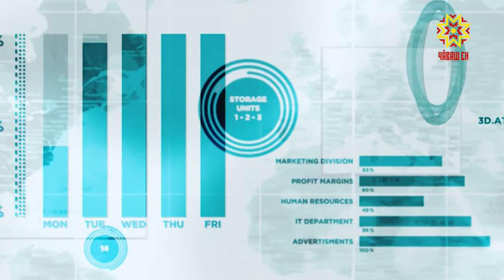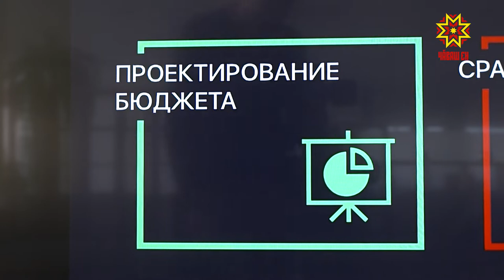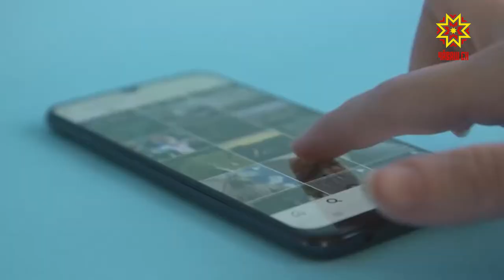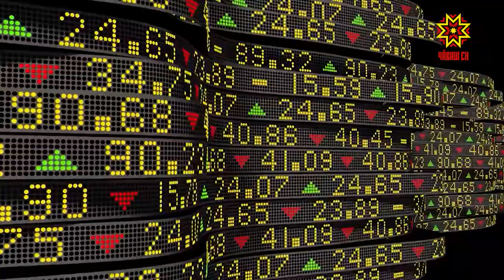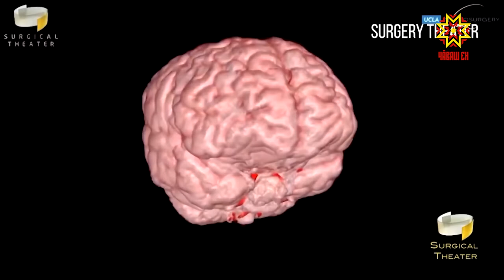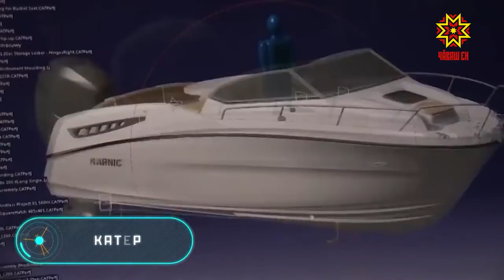Цифровой код. Выпуск 26.05.2021